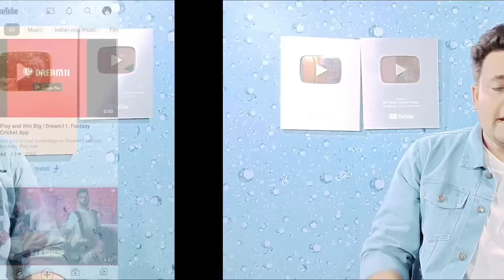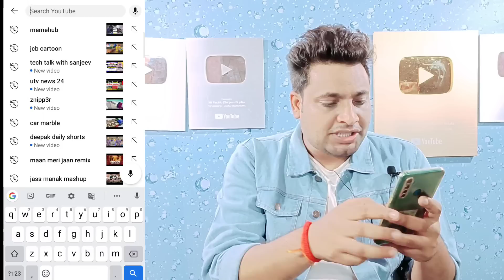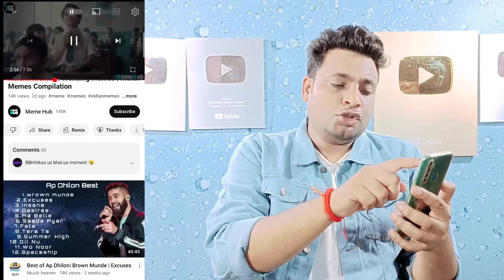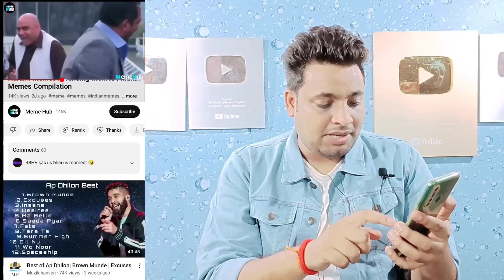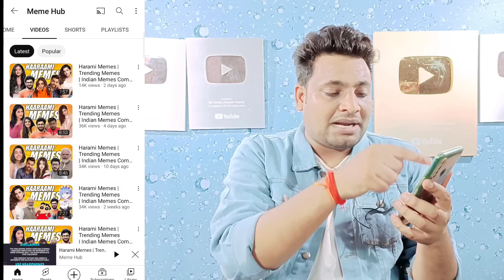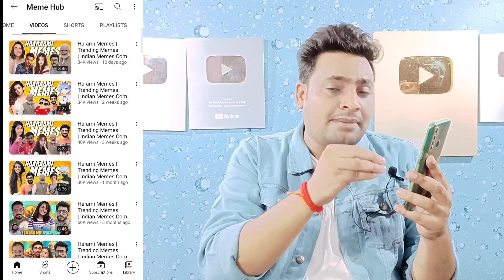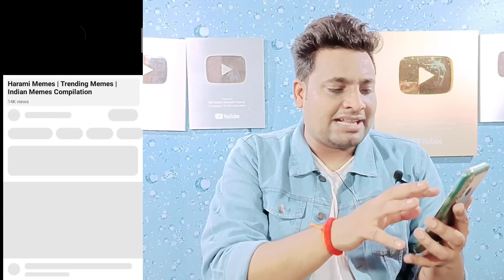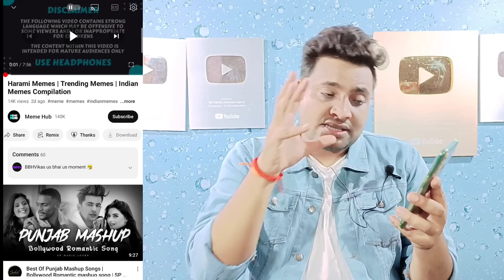😱बिना Face दिखाए YouTube पर दूसरे की वीडियो डालकर लाखो कमाए | Copy Paste karke paise kaise kamaye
copy paste karke paise kaise kamaye | copy paste video on youtube and earn money

👉My Chair

2023 new youtube channel ideas
copy paste